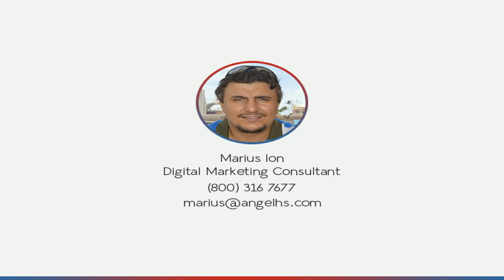Bounce House Rendering / Presentation - Crayon Model